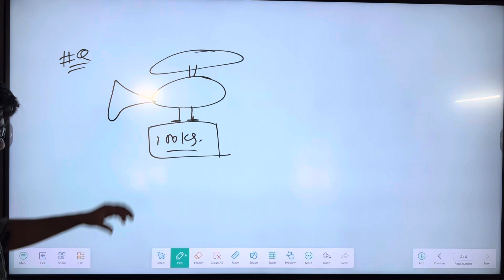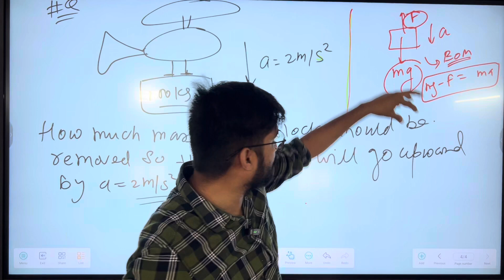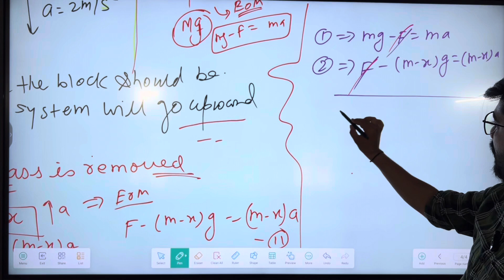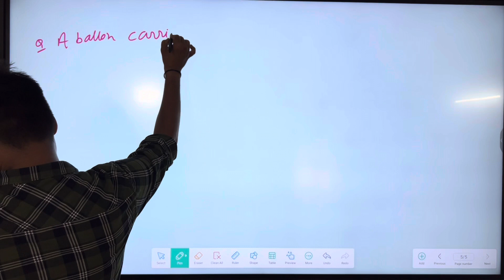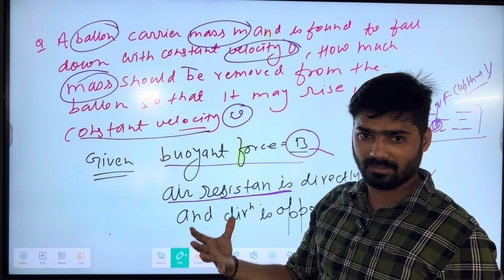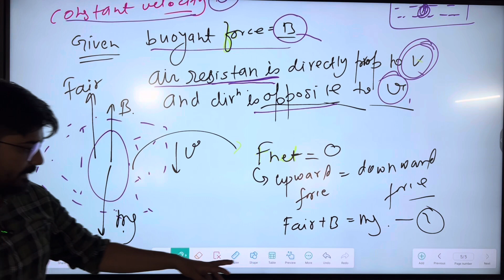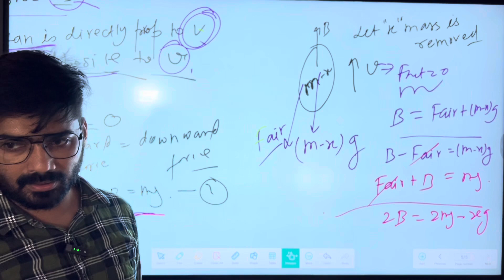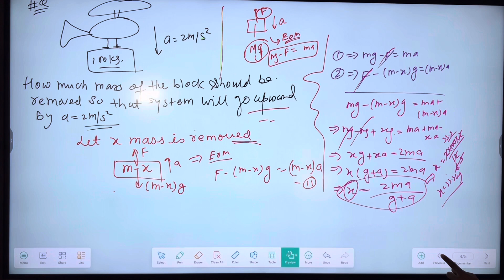Beautiful problem of Newton law of motion | class 11th | Newtonaws of motion | iit jee | neet